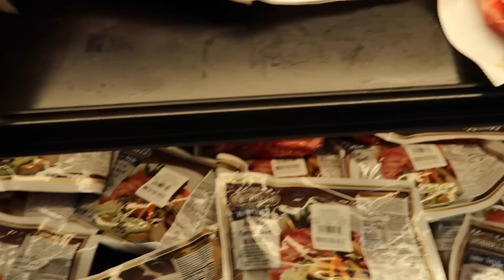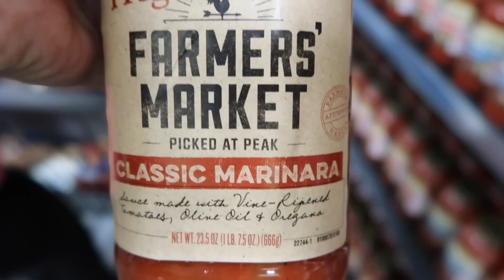BELI KADO BUAT TEMEN & KELUARGA|| CARWASH